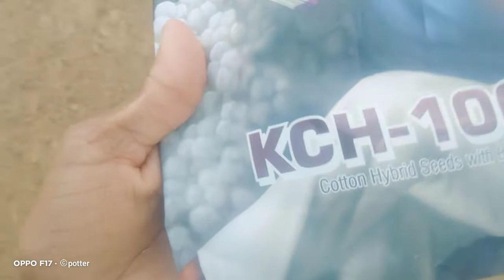कपास की बुआई देखें, कपास का कौनसा बीज बोयें अभी देंखें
सरसों , चना , जौ , गेहूं के लेटेस्ट मंडी प्राइस , मंडियो में तेजी जारी , सरसों मंडी भाव , इस वीडियो में आपको देश की विभिन्न मंडियों के भाव की ताजा जानकारी मिलेगी वीडियो पुरा देखें !